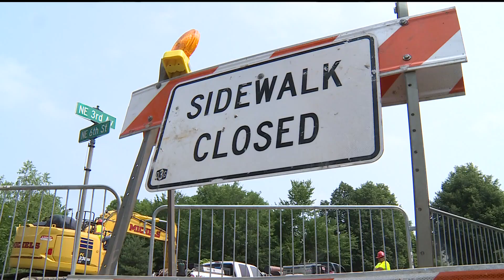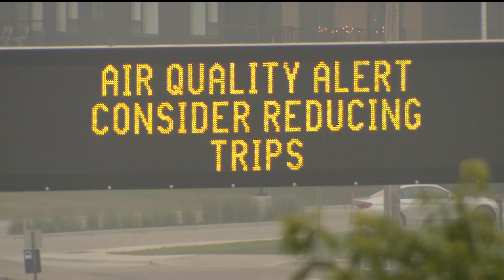Here's how all the smoke in the air could affect your health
Doctors say the air quality is bad enough that even the average person can experience symptoms like shortness of breath and chest tightness.